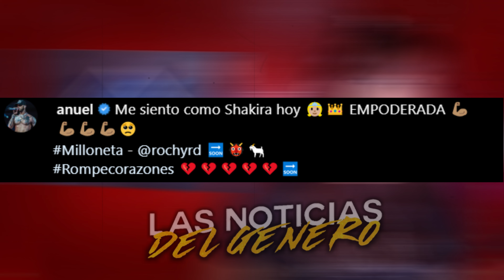ANUEL REACCIONA Y SE BURLA DEL TEMA QUE LE DEDICO YAILIN LA MAS VIRAL "NARCISISTA"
CONTACTO 📲
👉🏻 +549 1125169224